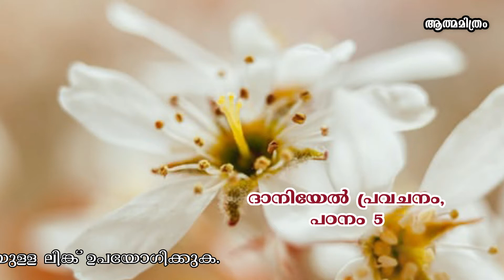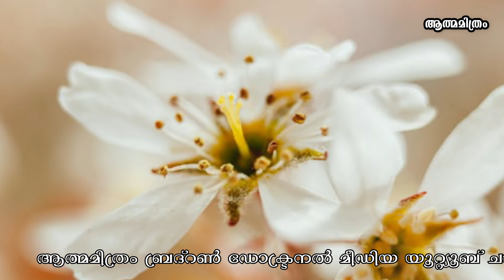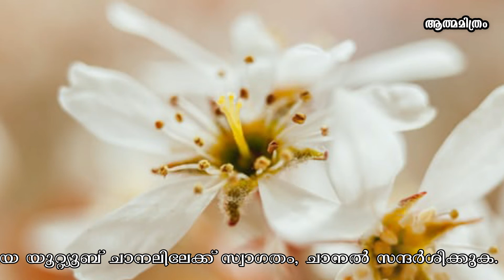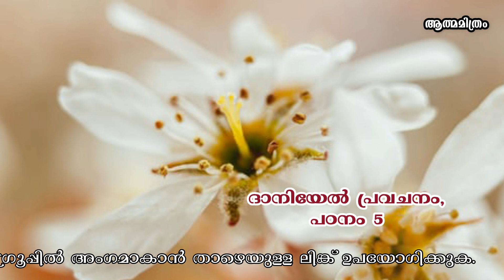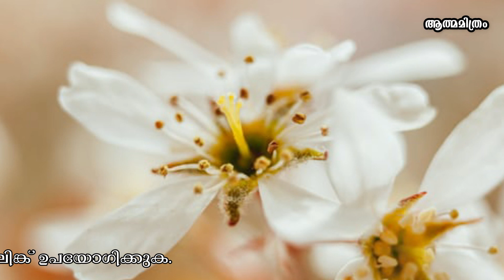ATHMAMITHRAM Brethren Doctrinal Media | Evg.Benson Babu Meempara || Daniel Studies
ആത്മമിത്രം വാട്ട്‌സ്ആപ്പ്
ഗ്രൂപ്പിൽ ചേരുന്നതിന് ഈ ലിങ്ക് ഉപയോഗിക്കുക https: //
  1. പ്രതിദിന പ്രഭാത സന്ദേശം.
2. വേദപുസ്തക വ്യക്തികളെക്കുറിച്ചുള്ള പഠനം ( Bible Character Study)
3. ബൈബിൾ  പഠനം
4. ക്രമികൃത ദൈവശാസ്ത്ര പഠനം (Systamatic Theology)
5. ഞായറാഴ്ച പ്രത്യേക സന്ദേശം.
6. ഓരോ ആഴ്‌ചയും വിവിധ ബൈബിൾ അധിഷ്ഠിത  സൂം അല്ലെങ്കിൽ Google മീറ്റ് മീറ്റിംഗ് ക്രമികരിക്കുന്നു.

 1. Daily Morning Message.
     We Publish Every Morning a Devotional Message.
2. Character Study.
3. Bible commentary
4. We start systematic theology.
5. Sunday special Message.
   Every Sunday we publish Message for Sunday.
6. Zoom or Google Meet meeting